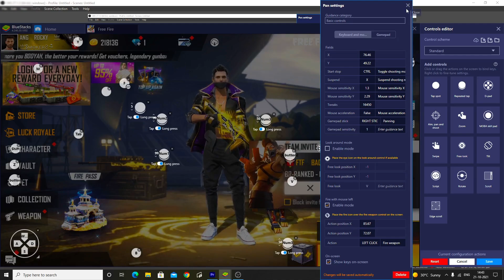Bluestacks 5 headshot settings | Headshot setting for pc 💻 | all gun only red number setting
Agar Koi Bi Problem Aarahi Hai To Video K Niche Comment Karo Ya Fir Muje Insta Par DM Karo insta Link Niche Hai.

MY GAMING GEAR : -
1) RGB KEYBOARD MOUSE PAD
2) MY MIC
3) RGB LIGHT STRIP
4) RGB SMART BULB

*** MY PC PARTS BUYING LINKS
GRAPHIC CARD
RGB CABINET
KEYBOARD & MOUSE
GAMING MONITOR

bluestacks 5 best headshot settings
bluestacks 5 best sensitivity for headshot
bluestacks 5 best settings
bluestacks 5 free fire sensitivity
bluestacks 5 sensitivity settings
bluestacks best settings
bluestacks headshot setting
ff angry gamer

One Tap Headshot Best Advance Settings For Free Fire
Bleustacks 5 Best Headshot Settings 2021
bluestacks one tap kill settings
emulator free fire one tap settings 2021
One shot headshot Dragunov
bluestacks free fire one tap kill how to settings
bluestacks one shot kill advance sensitivity settings
Bluestacks one shot kill sensitivity settings
ff angry gamer
free fire live
pc
ff pc
free fire
free fire pc sensitivity
free fire sensitivity settings
ld player free fire
bluestacks 5 joystick problem
bluestacks 5 settings
bluestacks best settings
bluestacks headshot setting
bluestacks joystick problem
bluestacks settings
buying a pc
dunkmaster
emulator for free fire
ff awm headshot trick
free fire 1 tap headshot
free fire best emulator for pc
free fire bluestacks 5 control settings
free fire headshot setting bluestacks 5
free fire headshot setting pc